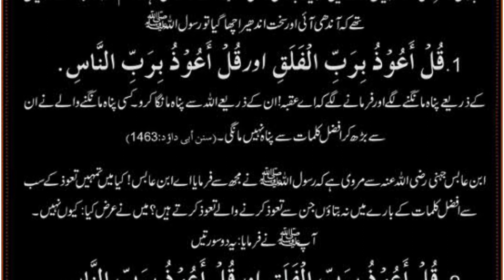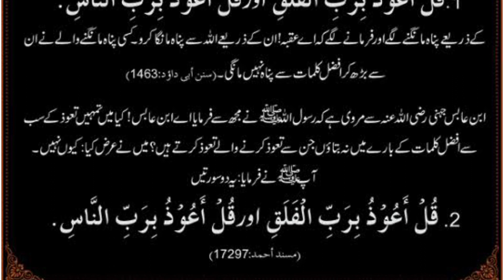Durr or ghabrahat ke waqat ki dua.| Hazrat Muhammad ﷺ Ne Farmaya